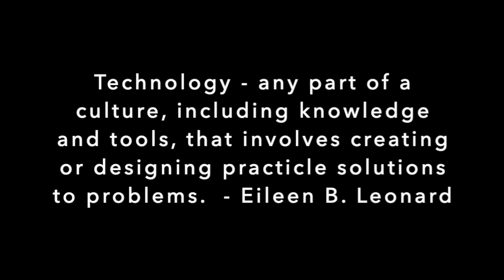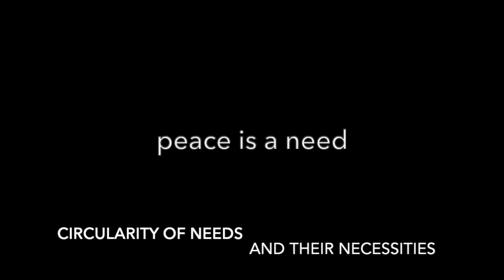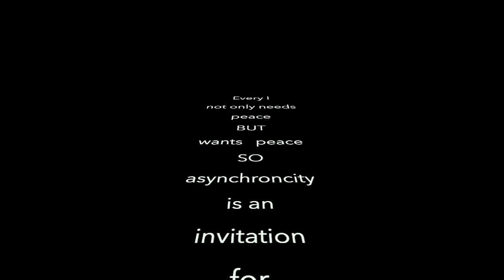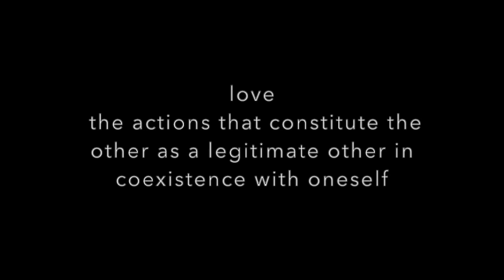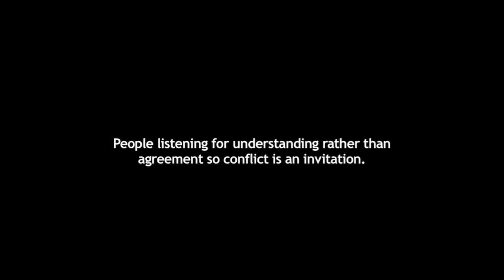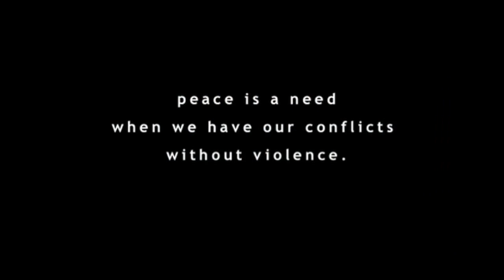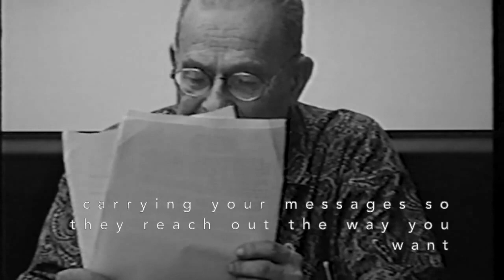Feedforward when enacting Cybernetics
Montage created for Speakers Series event about enacting cybernetics with Mark Enslin and Larry Richards.